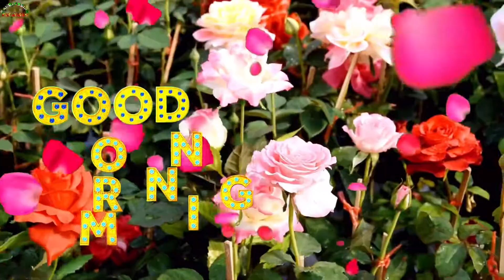Good Morning Status for Whatsapp | Good Morning wishes with Beautiful Rose Flower Animation